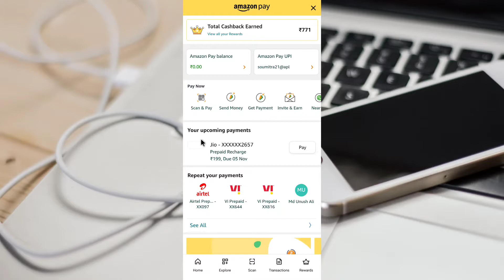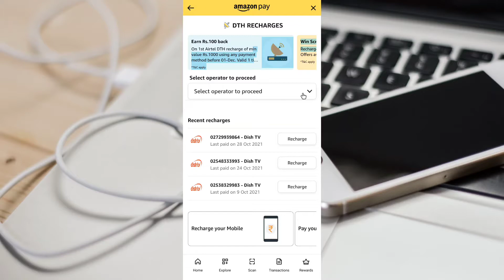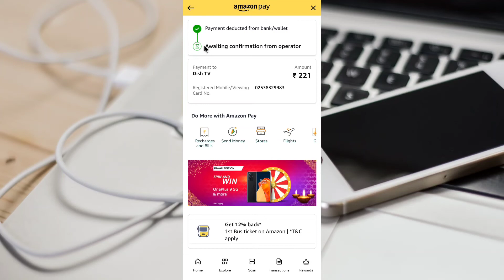মোবাইল দিয়ে যেকোনো DTH Recharge | How to Recharge Dish TV On Amazon Pay